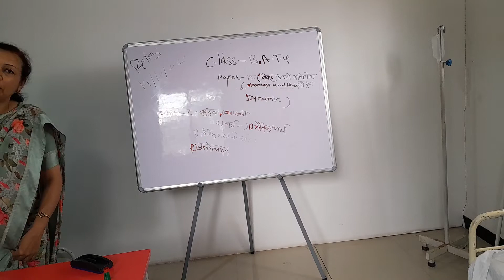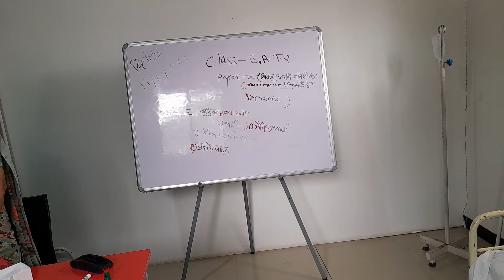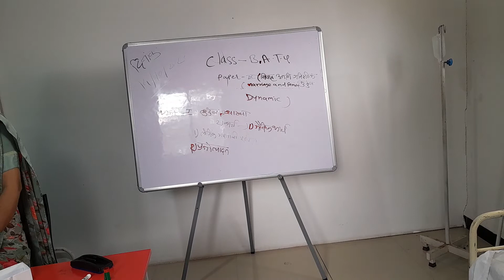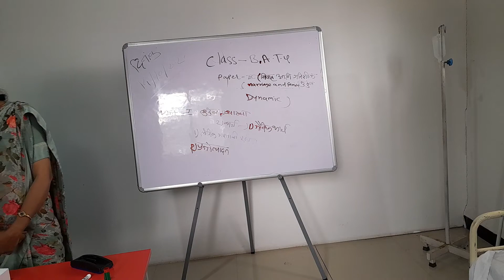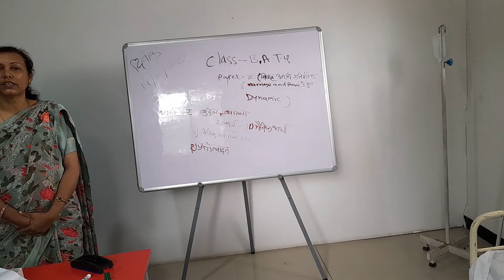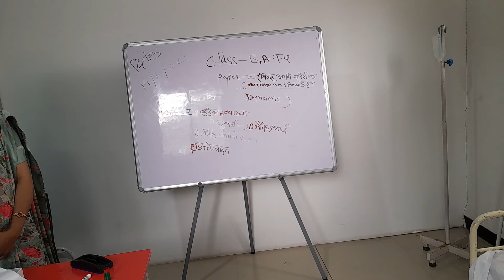14 October 2022